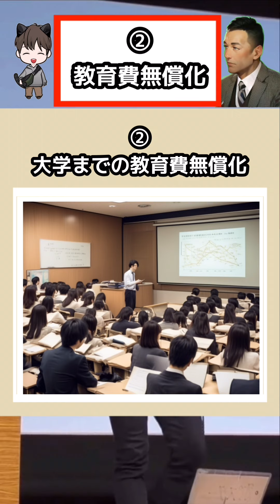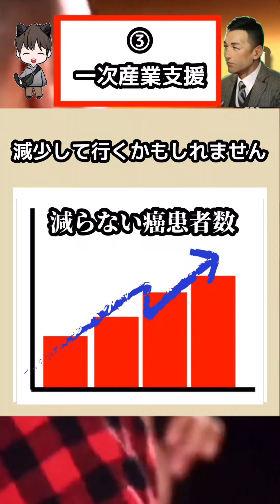れいわが与党になったらどうなるの？( •᷄ὤ•᷅)っ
日本が良くなる未来しかありません🙆🏻‍♂️
「 経済政策が1番まともな政党がれいわ 」だからです。

自民党の経済政策を評価している奴はクソです🙅🏻

政治は生活です。
無関心ではいられても、
無関係ではいられません。

ハスキーはもっと政経に目を向けて欲しいと考えています。

I support the correct economic policies.
I support a political party that makes the correct claims.
 私は、正しい経済政策を支持します。
私は、正しい主張をする政党を支持します。

良かったらグッドボタン👍

そして2ndチャンネルの登録もお願い致します
m(__)m

(=^▽^)σ【高評価】
これからも不定期で投稿して行きますので、アドバイスや応援コメント等頂けたら励みになります。
(⊃-∀-)⊃===《Yey》☆
ハスキーUp Lifeの動画に関して。
＊全ての動画拡散希望です。
٩( 'ω' )و
＊クレジット表記してくれたら嬉しいですが面倒だったらしなくてOKです。
＊皆で☆SNS☆を楽しもう☆仲良く繋がろう☆がモットーです☆
7月1日より2ndチャンネル開始します☆今の内に登録を(*´∇｀*)/ﾖﾛｼｸｰ☆
【ハスキーアップライフ】
     政経トークラウンジ
ハスキー アップライフ - YouTube
7月1日までは切り抜き動画等はこちら↓に投稿致します。

ー使用音源&効果音ー
【効果音ラボ】
【ポケットサウンド］ -

フリーBGM
【 DOVA-SYNDROME 】

使用映像
【ムビテコ】
無料動画素材サイト↓
無料動画素材サイト「ムビデコ（MoViDeCo）」- 個人利用・商用利用無料の動画素材サイト

【PeriTune】
Web・映像・アプリ・ゲーム・イベント・CM用に！無料で使えるフリー音楽素材サイト
【無料フリーBGM】不穏で幻想的なBGM「Foreboding」

何卒〜( ⊃'ω')/☆\('ω'⊂ )☆

٩( 'ω' )و
メインch
ハスキーUp Lifeはこちら↓